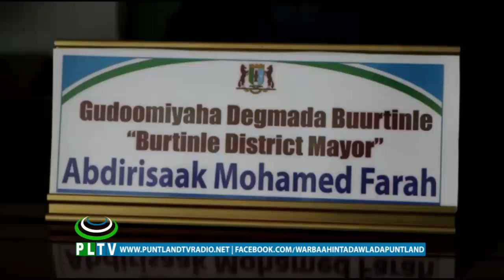DEEQ LACAGEED OO LAGU WAREEJIYEY MAMULKA BURTINLE